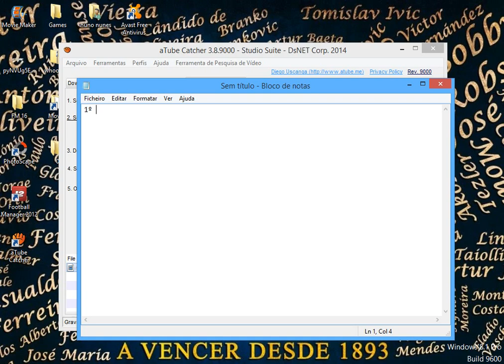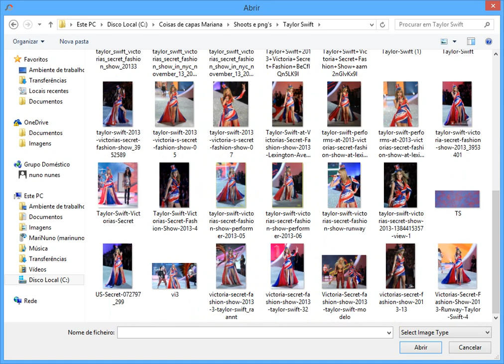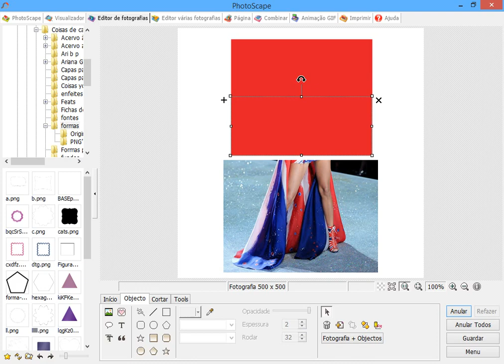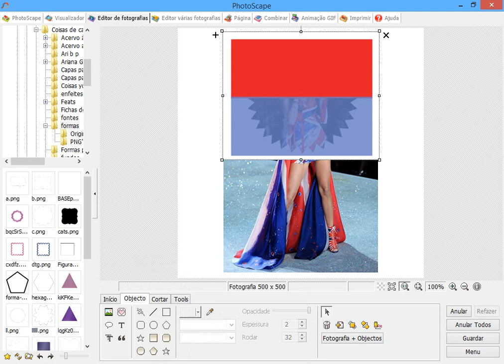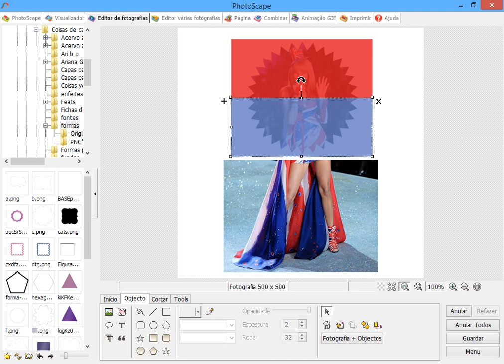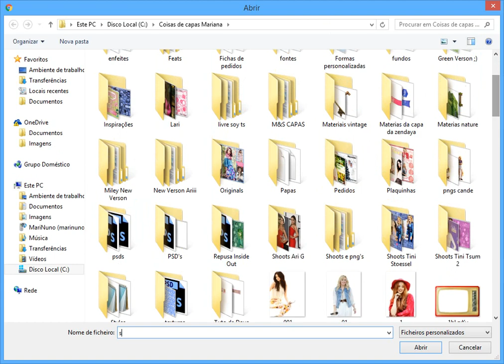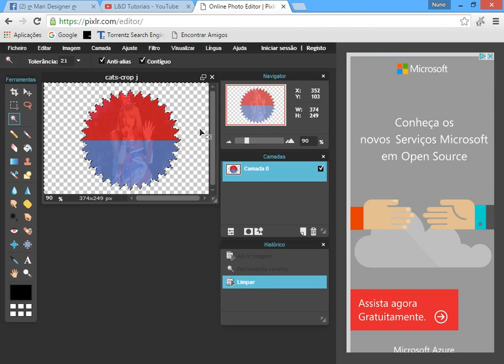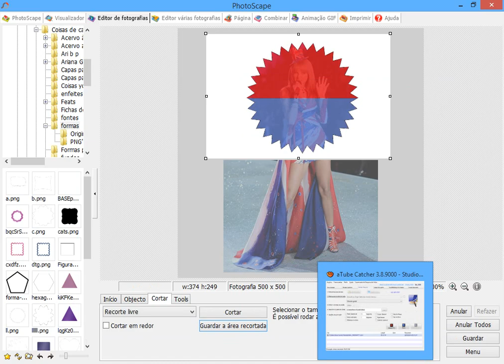Como fazer formas de duas cores no PhotoScape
Espero k tenham gostado e k tenha ajudado ;)